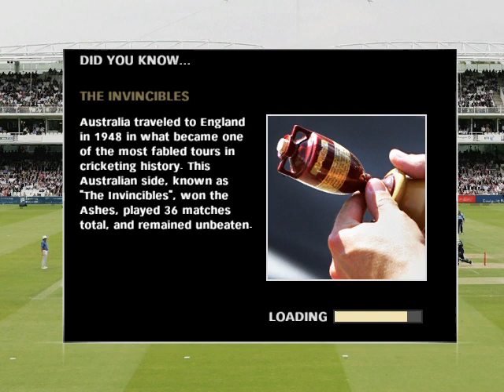EA SPORTS™ Cricket 07 ''ASHES'' 2ND TEST WARNE AND LEE SHOW